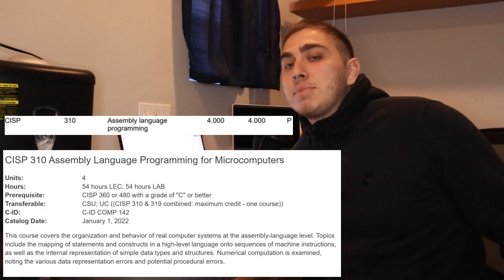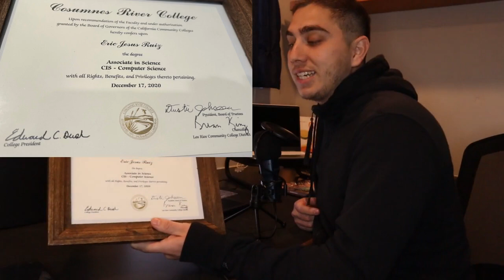My Computer Science Degree in 7+ minutes (2-year Associate Degree)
I break down my 2-year Associates Degree in Computer Science in 7+ minutes, I show my transcripts of all my classes but focus on the CIS classes. I talk about some of the topics I learned in each class as well as my experience in each of them.